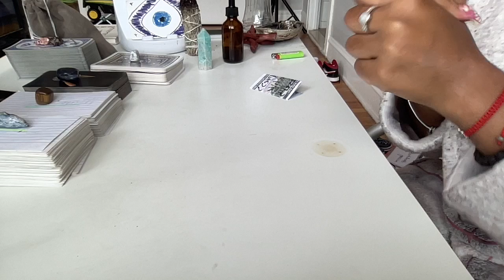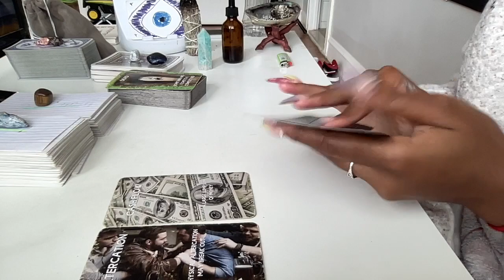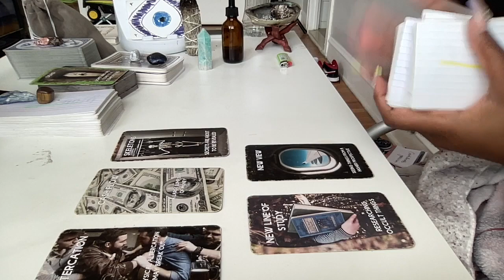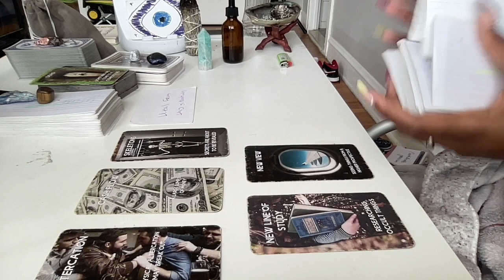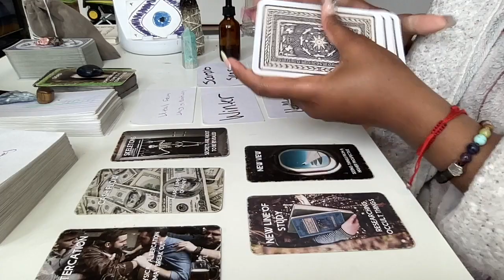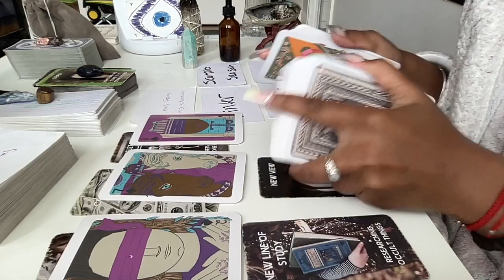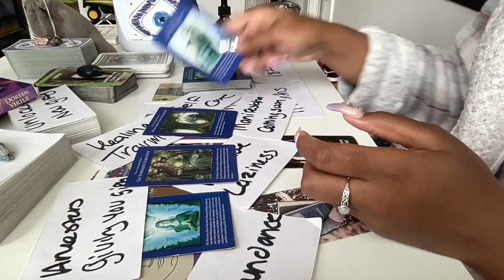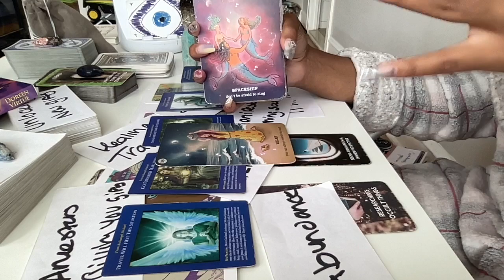New Career Opportunities Knocking At Your Door🚪NEW HABITS , NEW MONEY , BIG ENERGY 😝💸🏆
- Pick A Cards
-Ancestor Messages
-Channeled Messages
-DEEP VERY DETAILED READINGS
-All YouTube Extended Readings From Both Channels
-Discounted Prices/ More Frequent Sales
YouTube Extended 🎬 $7.77
-Extended Videos From Both YouTube Channels
-See It First BEFORE YOUTUBE

Chime - @Courtney-Tipton-3